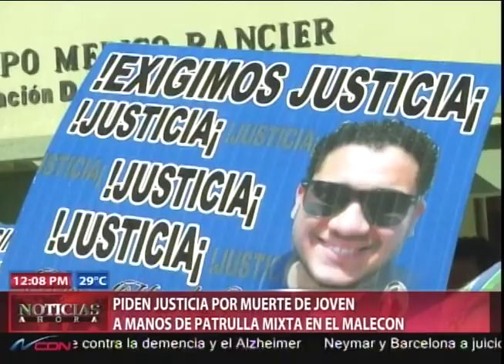Piden justicia por muerte de joven a manos de patrulla mixta en el Malecón